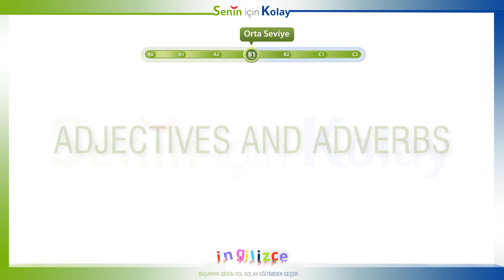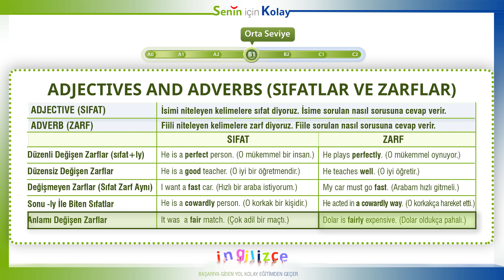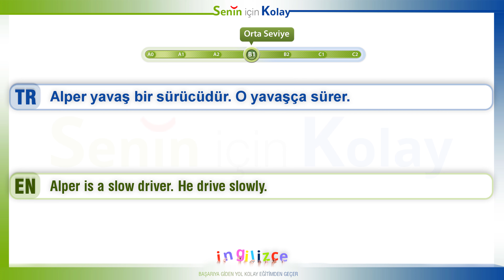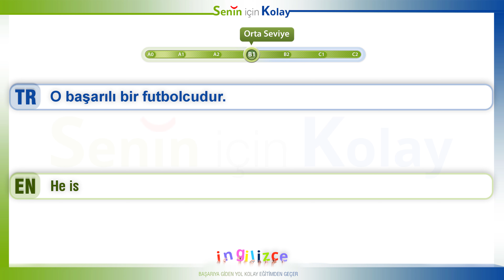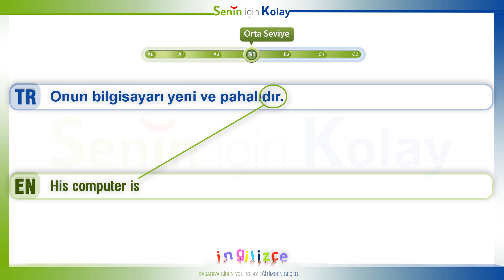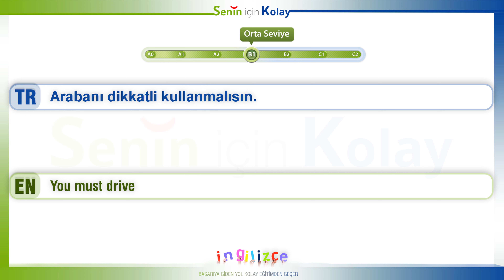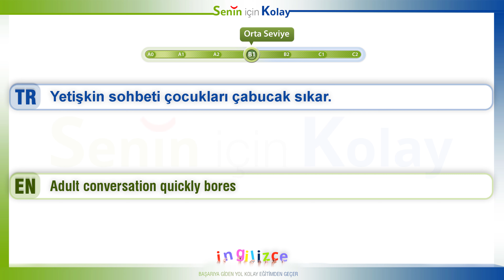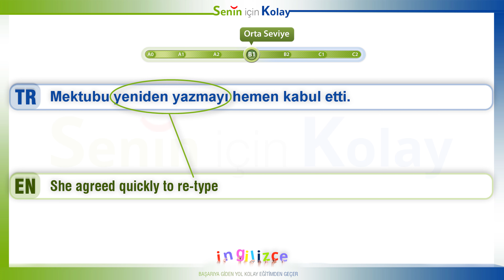Adjectives & Adverbs (Sıfatlar ve Zarflar Karşılaştırma)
Adjectives & Adverbs (Sıfatlar ve Zarflar Karşılaştırma) Konu Anlatımı - B1 Düzey

Senin için kolay ingilizce kanalımızın B1 Seviye örnek cümlelerinin bu günkü dersinde Adjectives and Adverbs (Sıfatlar ve Zarflar) konusu hakkında konu anlatımları da yaparak bol bol cümleler kurarak anlatacağım.

Arkadaşlar anlattığımız videoyla alakalı videomuzun yorum kısmında sormak istediğiniz her soruyu sorabilirsiniz...

Videomuzun ilerleyen bölümlerinde YDS - YÖKDİL - YKSDİL - TOEFL - IELTS ve tüm diğer İngilizce sınavlara hazırlanan arkadaşların bilmesi gereken her şeyi kanalımızdan öğrenebileceksiniz.